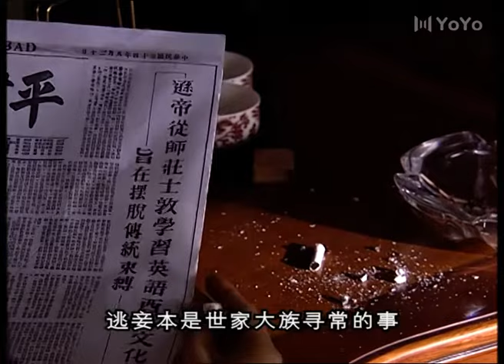【FULL】中國末代皇帝溥儀 EP09 (黄子华/蒋雯丽/秦海璐)